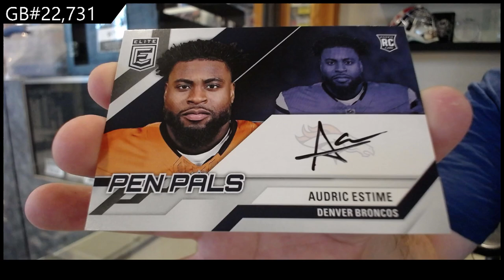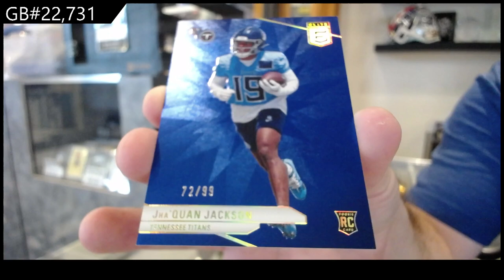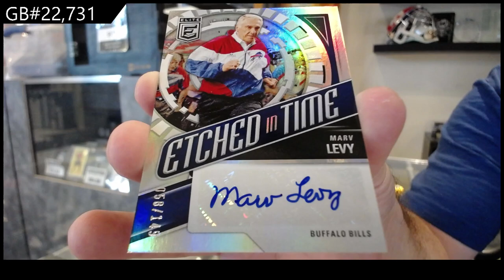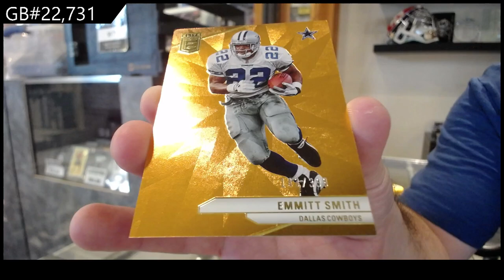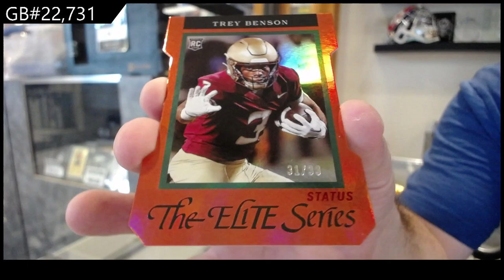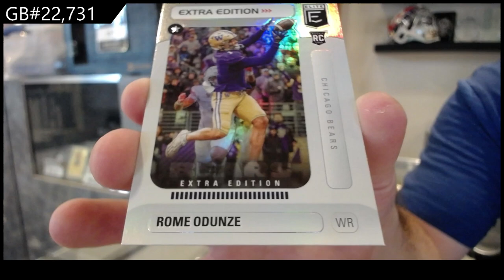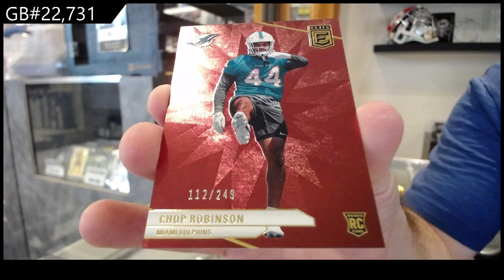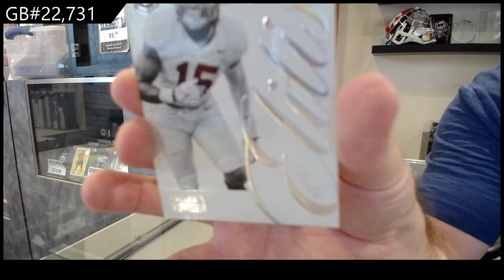2024 Panini Donruss Elite Football Box Break - CNC GB #22,731